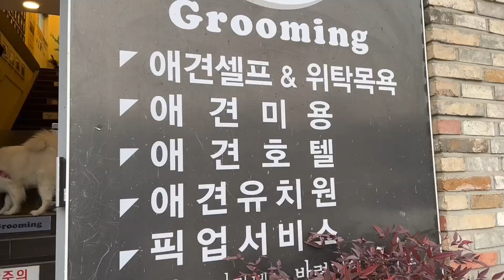귀여운 얼굴 뒤에 숨은 털폭탄💣 (대형견목욕, 강아지셀프목욕, 애견카페, 사모예드)